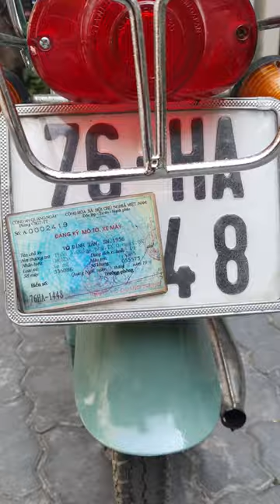Honda dame zin bán 4 tr